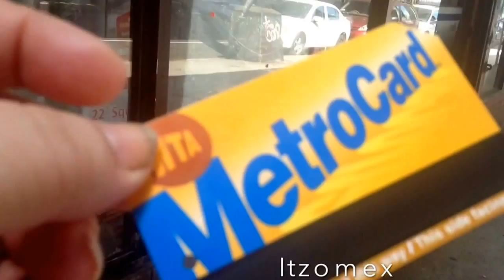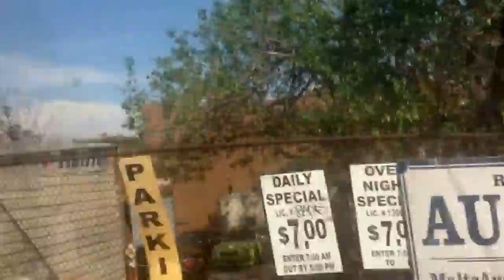Vlog #19 Barrio Dominicano/by Itzomex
Aquí te dejo otros de mis vídeos por si te gustaría verlos

Video de receta de cómo preparar

Te invito a ver mi ultimo video de compras

 Mi Twitter @yuyissosa

 Mi grupo x fb